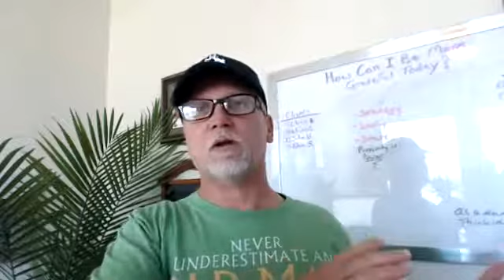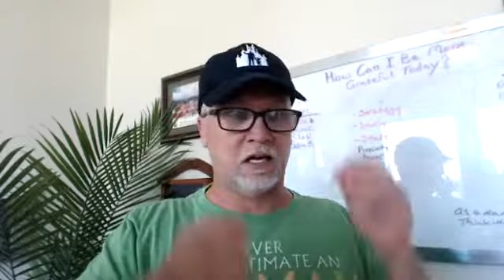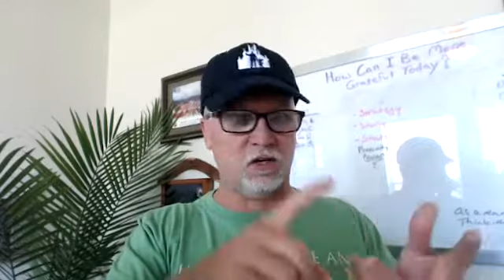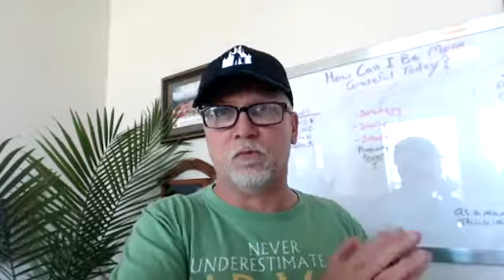Why I block 50% or more of my audience and posible profits. Everything I do for the Abundance & Pr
Join our Men of Abundance Community - Live the Life you Know You Deserve:

Why I block 50% or more of my audience and posible profits.

Everything I do for the Abundance & Prosperity Mastery with Wally Carmichael has a specific purpose.

Everyone I chose to work with is a blessing from God and what I call Devine Intervention.

I will not invite people into this group who I can not relate to.